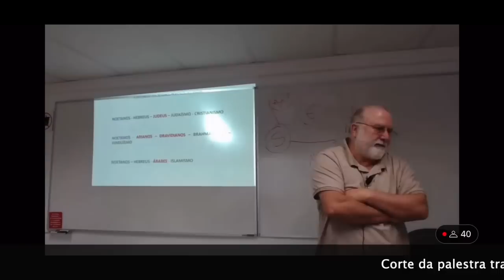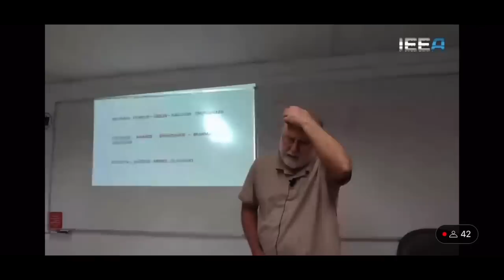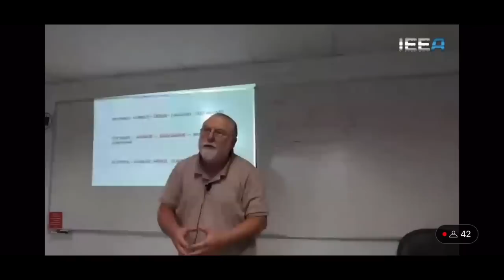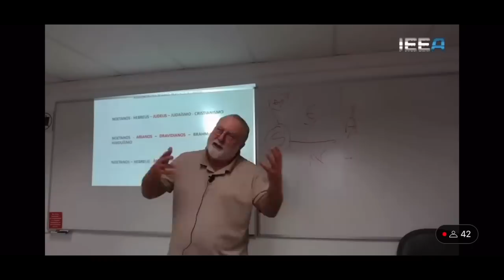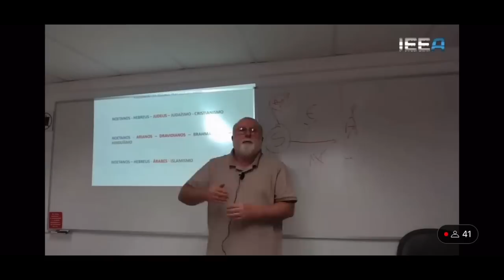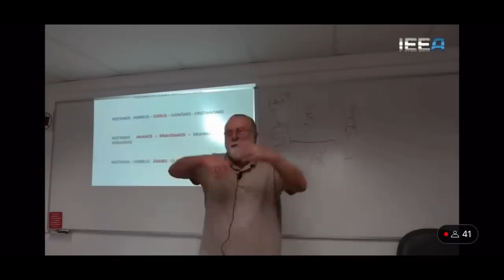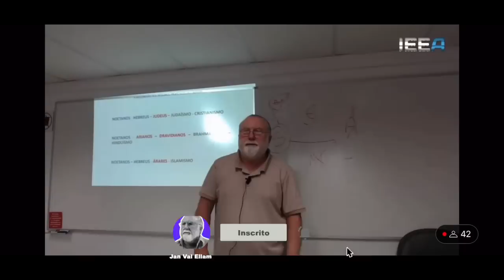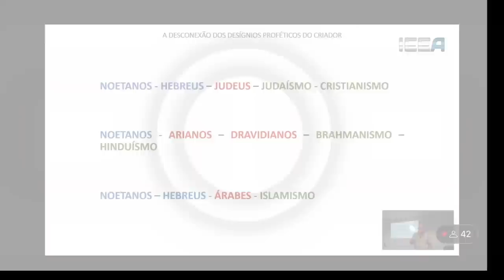As PROFECIAS dos OVNIS(UAPs) emergentes